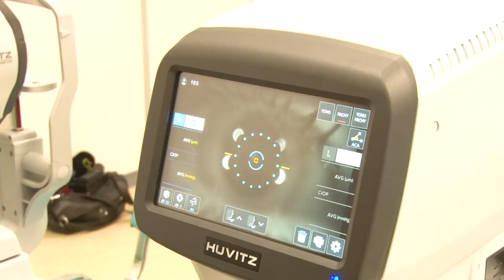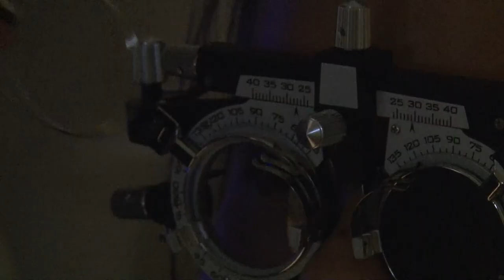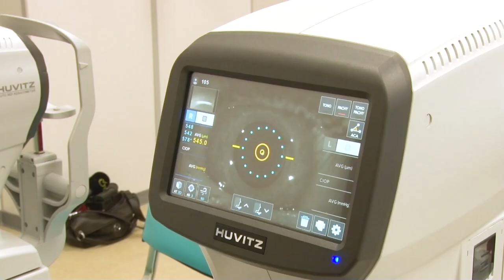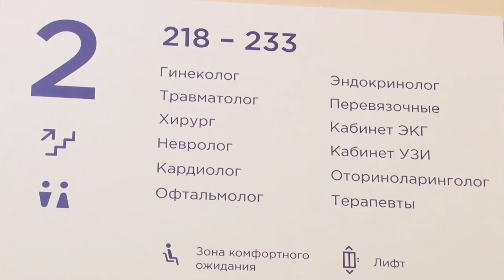Герои муниципалитета: Офтальмолог Надежда Махно